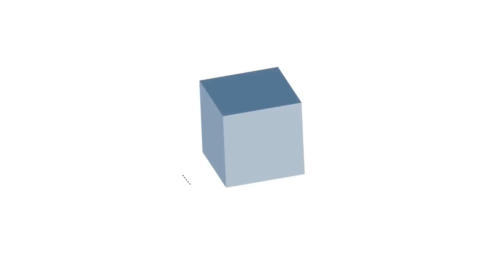Hvorfor vælge Fastbox fra Solar?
Hør kunderne udtale sig om fordelene ved Fastbox og se, hvordan du selv kommer i gang med at bruge Fastbox på vores hjemmeside